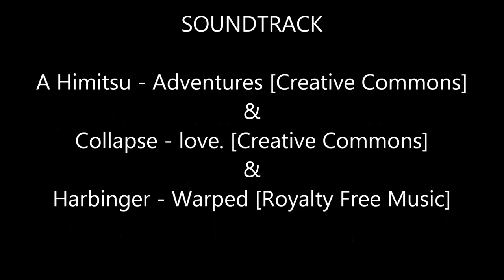Dipper and Mabel under water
I couldn`t cut the last take. I don`t know why :/